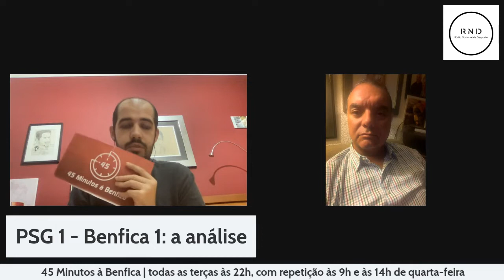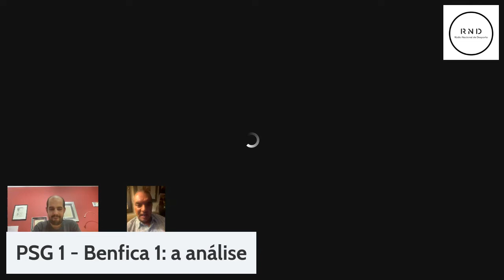45 Minutos à Benfica 18 outubro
- PSG 1 - Benfica 1;
- Caldas 1 - Benfica 1 (3-5 GP);
- Antevisão Porto-Benfica;
- Nomeações de Kika Nazareth e António Silva para Golden Girl e Golden Boy respetivamente.